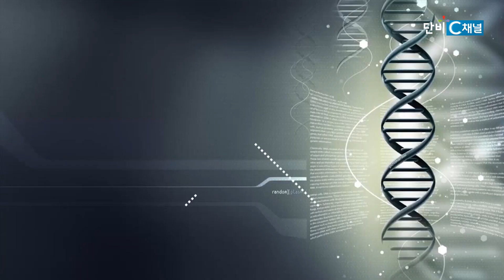건강하게 삽시다 '이열치열 보탁스' Health75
건강하게 삽시다
'이열치열 보탁스'
정인국 박사